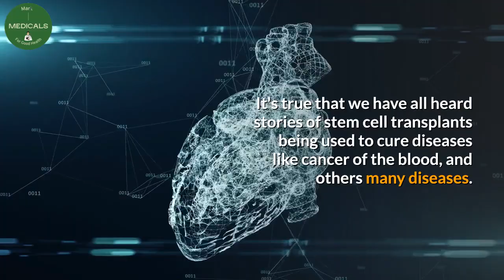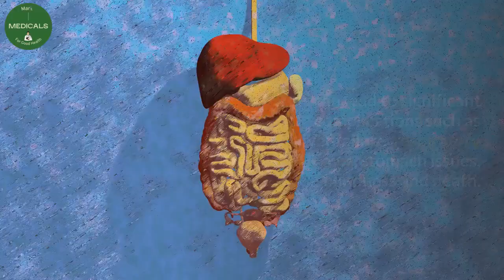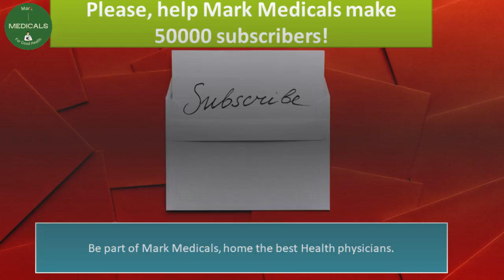can stem cell transplant cure a patient of the HIV ?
Many research studies are geared to finding a complete hiv patient cure. But, can stem cell transplant cure a patient of the hiv virus? well, to some extent, stem cell transplant could cure HIV but the procedure is very risky and dangerous. An hiv patient could easily die during the procedure.

Desclaimer.